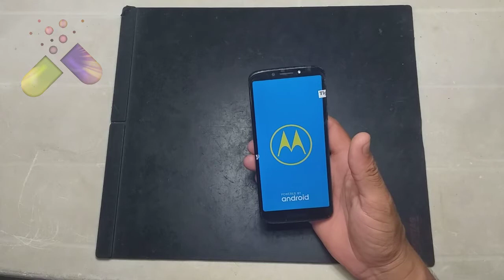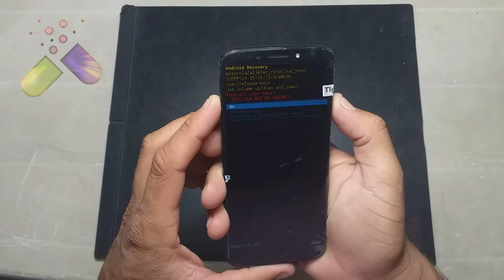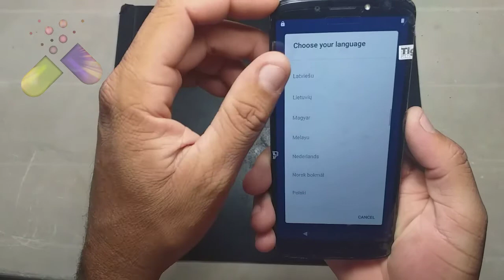Hard reset moto g6 play, formatar, desbloquear.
Blz rapaziada,
Simples e rápido, espero que possa ajudar.
Em seguida postarei a remoção da conta google.